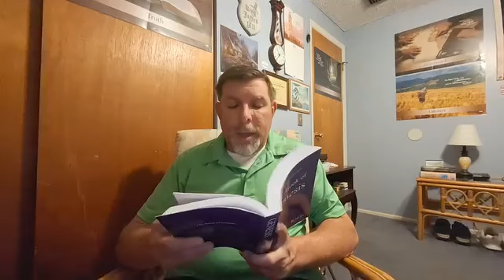The book of Genesis by James W. Knox August 23rd: The Death Of Issac (Part 1)